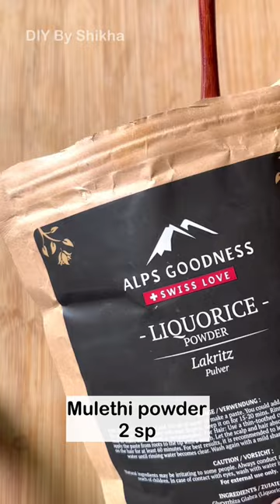Grandmother full body wax secret remedy/ removal unwanted facial hairs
Here is a quick tutorial on hair removal remedies at home naturally
im

watch the video to know the trick.